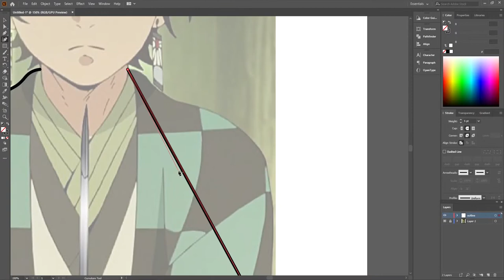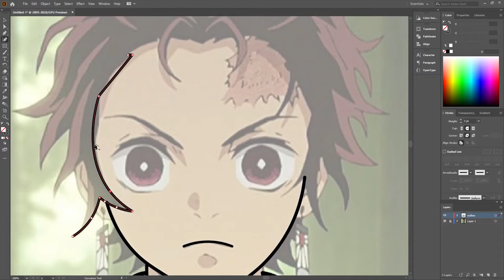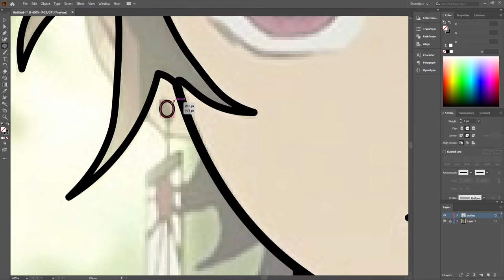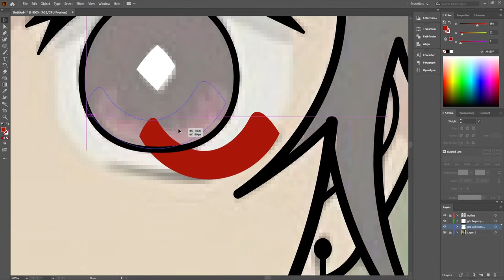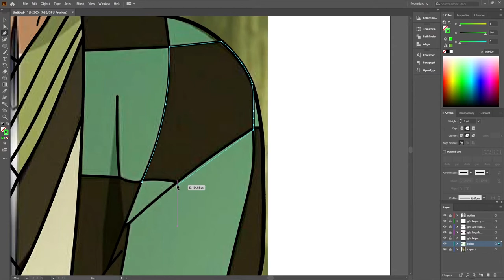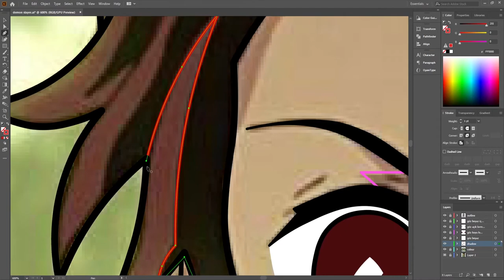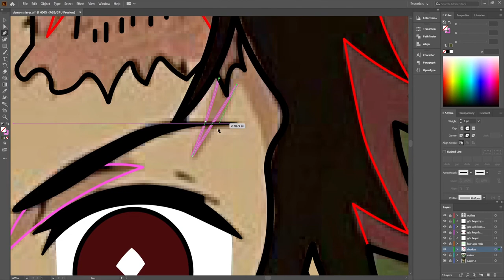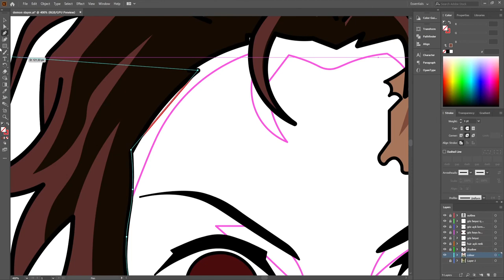Create anime Tanjiro Kamado in Adobe Illustrator 2021 [MOUSE USER] | Vector Illustration | Speed Art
Hey Guys what's up today I will show you how I designed this vector portrait using a reference image. It took me 3 Hours to create this tutorial, so I have used speed art to show you my illustration techniques using reference image.